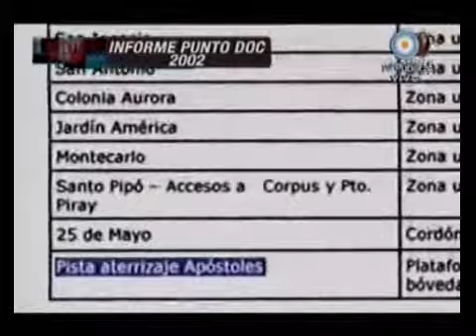678 - El Macrigate: la pista misionera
Informe 678 - El Macrigate: la pista misionera 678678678